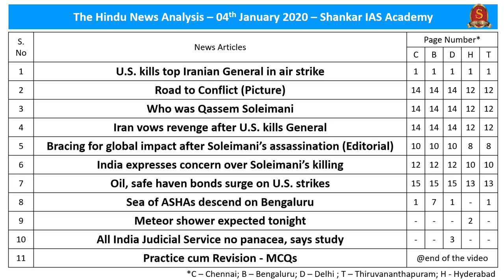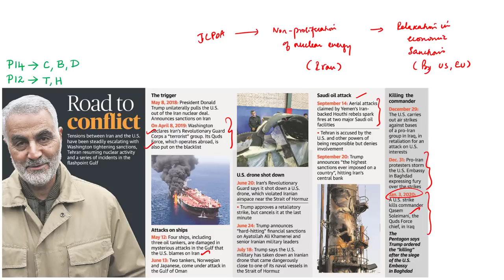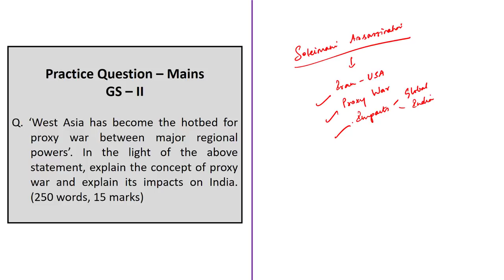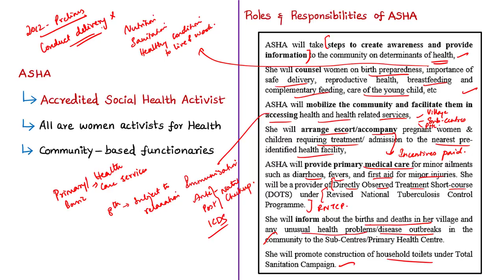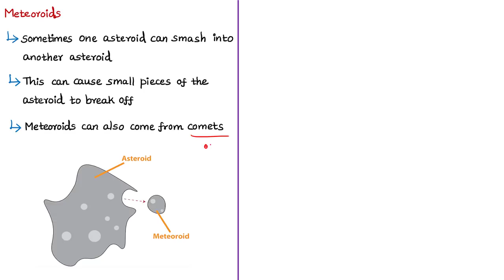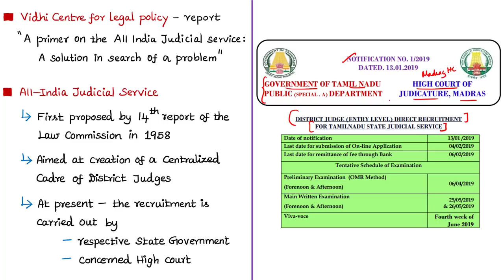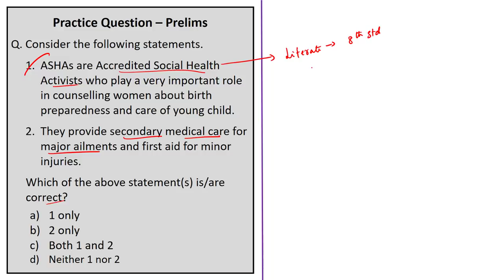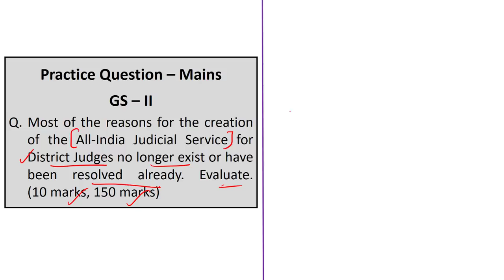The Hindu Daily News Analysis | 04th January 2020 | Current Affairs - UPSC Mains - Prelims 2020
Time Stamping of news articles:
1. U.S. kills top Iranian General in air strike - 0:49
2. Road to Conflict (Picture) - 03:06
3. Who was Qassem Soleimani - 05:10
4. Iran vows revenge after U.S. kills General - 08:17
5. Bracing for global impact after Soleimani’s assassination (Editorial) - 11:16
6. India expresses concern over Soleimani’s killing - 13:02
7. Oil, safe haven bonds surge on U.S. strikes - 12:30
8. Sea of ASHAs descend on Bengaluru - 18:04
9. Meteor shower expected tonight - 29:40
10. All India Judicial Service no panacea, says study - 35:30
11. Practice cum Revision – MCQs - 47:35

Important topics such as ProxyWar USIranRelations GeopoliticsofWestAsia ASHA MeteorShowers AlJS Article312 are vividly discussed in UPSC Civil Services Exam Perspective in this video, with a special Practice cum Revision session in the end.